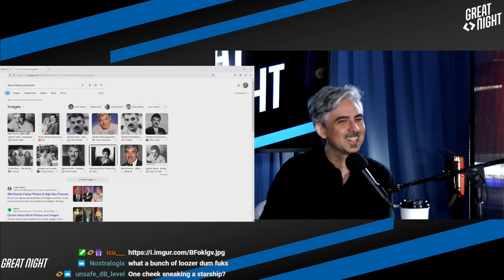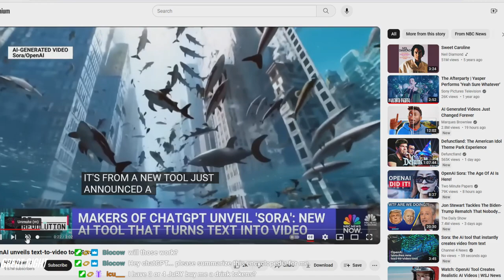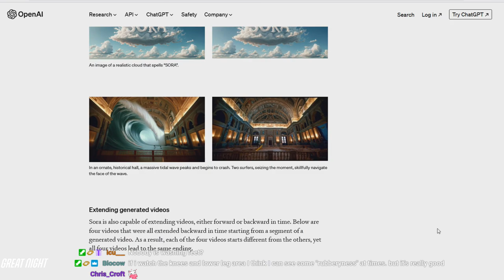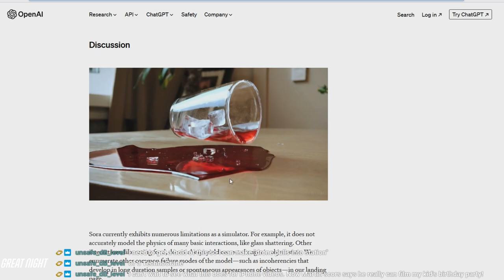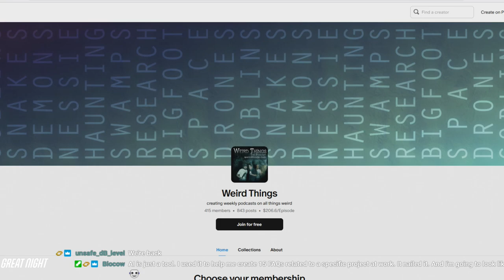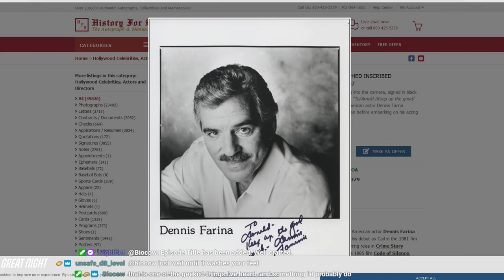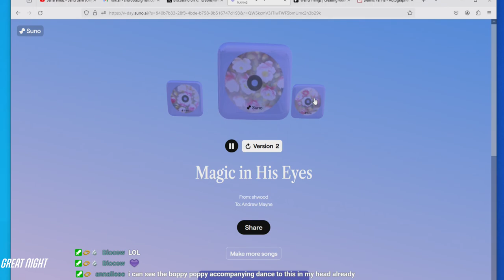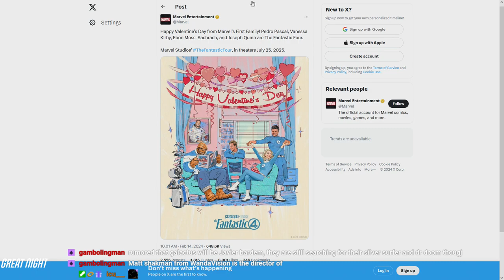Weird Things Ep. 558